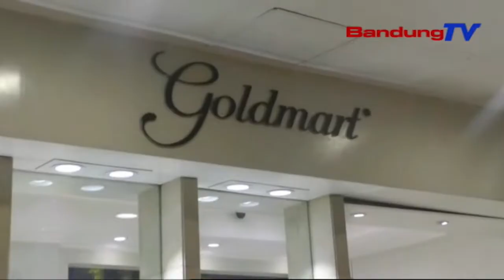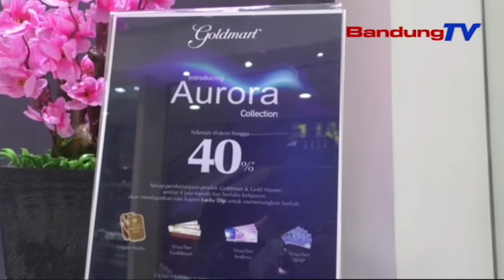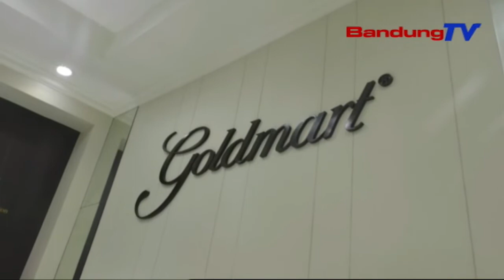Tampil Sempurna Dengan Koleksi Aurora Dari Goldmart | SBR | BANDUNGTV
SBR | BANDUNGTV | IRFAN RAMANDA | Perhiasan merupakan salah satu penyempurna penampilan terutama bagi kaum perempuan. Apalagi, jika perhiasan tersebut dihiasi berlian yang membuat penampilan anda menjadi lebih elegan dan percaya diri. Nah, dengan butiran-butiran berlian yang indah, koleksi aurora dari Goldmart bisa menyempurnakan penampilan anda.